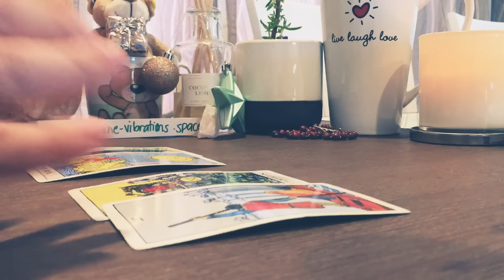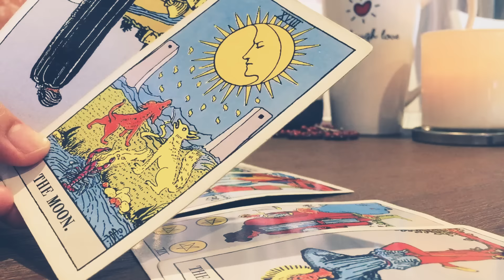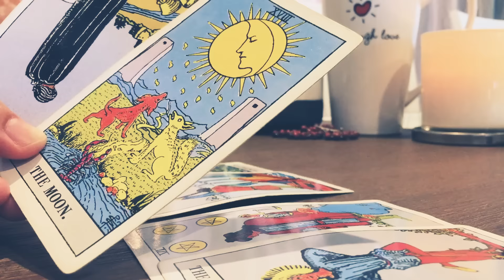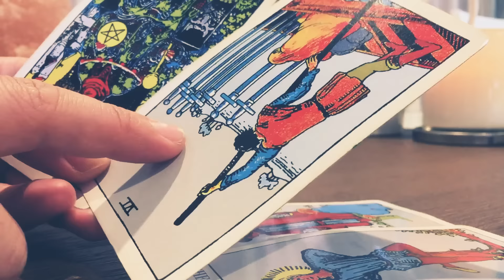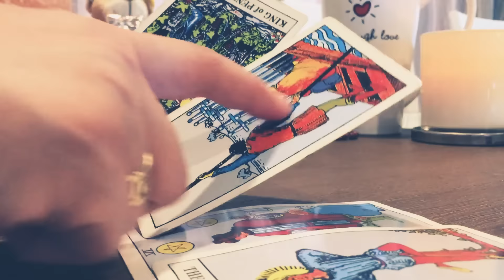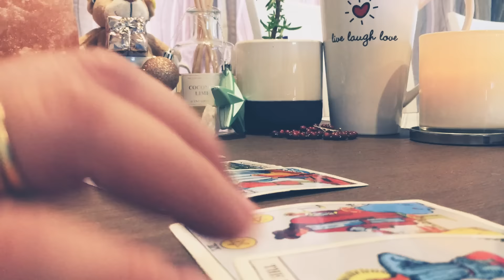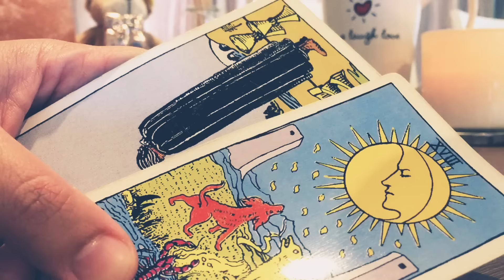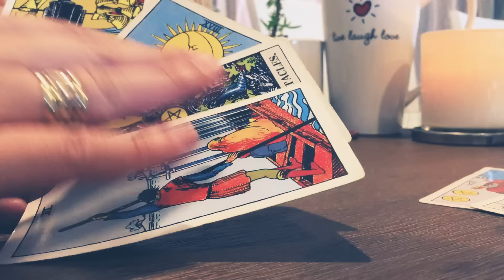Taurus💕Weekend Bonus Reading; Someone Made Wrong Decision So They Are Going Back., 💕